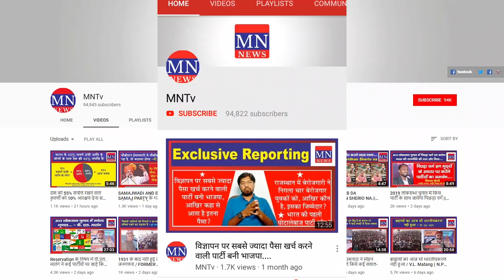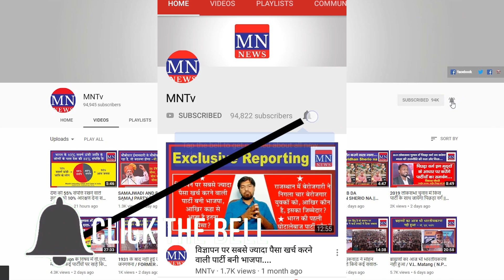What do Bahujans have to say on the 70th Constitution Day? | MNTv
4. MN Radio (android app)
5. Mulnivasi Nayak (android app)
6. MN News (Web Portal)
7. MN News (Web Portal)